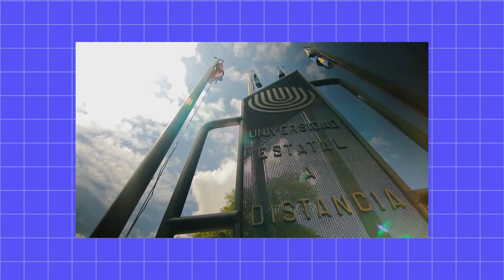¡La educación es un derecho de todos! | RADAR GENERACIÓN Z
¿Sabías que hay 500 estudiantes por cuatrimestre estudiando con la UNED en centros penales? Noelia Vega es coordinadora del Programa Atención a Estudiantes Privados de Libertad de la UNED. Para la UNED no hay estudiantes de segunda categoría, es por esto que los servicios que brinda el programa son para que los y las estudiantes tengan los mismos derechos y oportunidades que los demás.